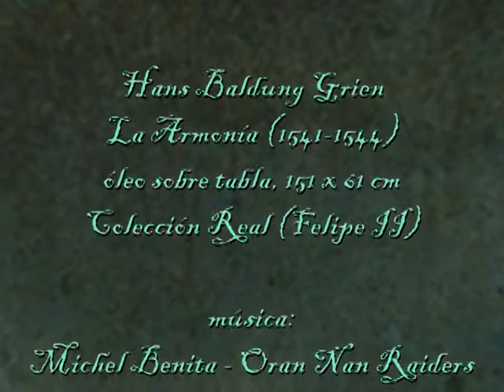La Armonia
Hans Baldung Grien
La Armonía, o Las tres Gracias (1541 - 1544)
Óleo sobre Tabla (151 x 61 cm)

Dos jóvenes semidesnudas sostienen un libro, en el que lee una de ellas. Una tercera joven a la derecha, sostiene un laúd en la mano y tiene una viola a sus pies. Completan la escena tres niños desnudos, el de primer término con un cisne y un papel de música. Una serpiente enroscada al árbol del fondo completa esta representación alegórica, de complicada lectura, alusiva a los placeres de la vida: belleza, música, libros.